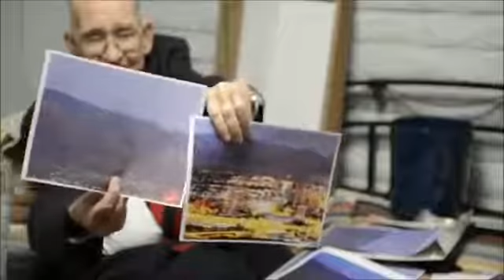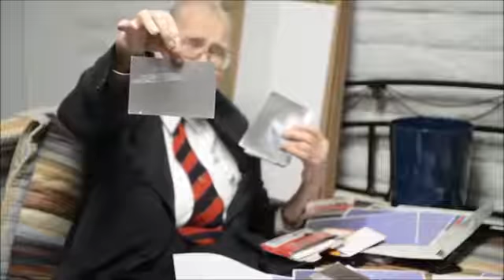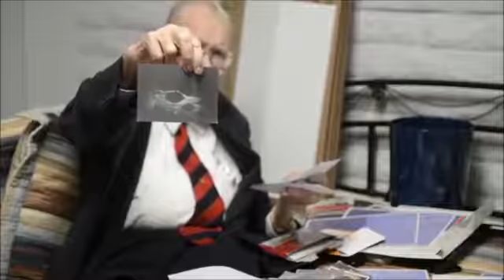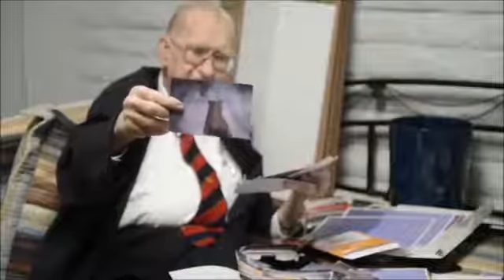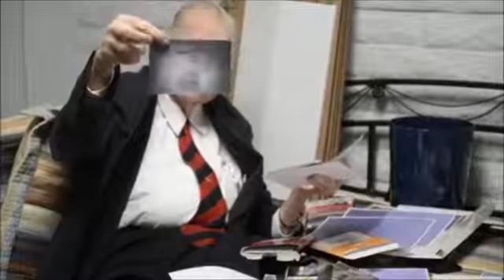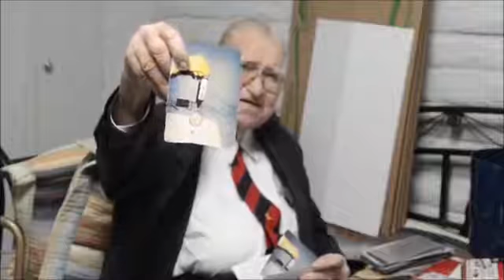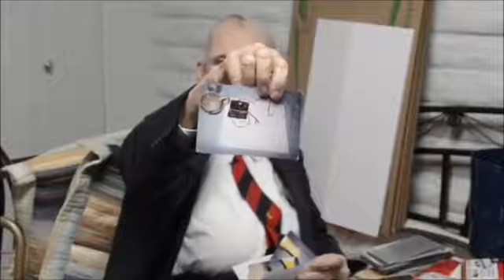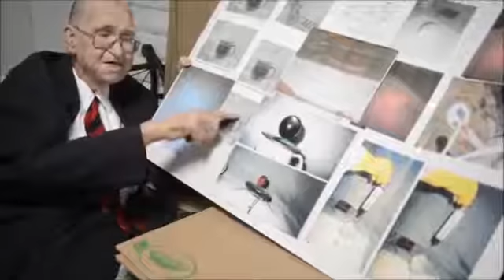Do aliens really exist? Boyd Bushman's testimony.